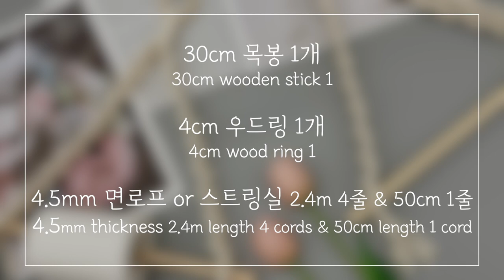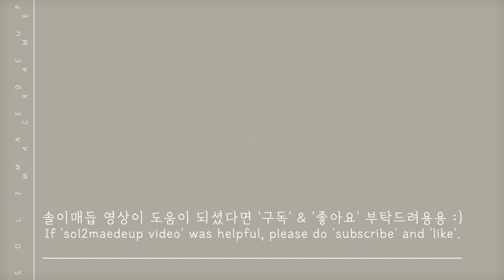DIY65 [ENG] DIY macrame Toilet paper hanger / 마크라메 휴지걸이 만들기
00:00 영상시작 START
00:22 준비물 Please prepare
00:38 완성사이즈 Finished Size
00:50 시작 How To Make
00:57 step 1
02:52 step 2
04:11 step 3
05:57 pattern
12:16 step 5
12:49 step 6
15:32 완성 Finished

안녕하세요 솔이매듭입니다 :)

솔이매듭 마크라메 DIY !
마크라메 휴지걸이 만들기 :)

반복 패턴으로 차근차근 쉽게 만들어
예쁜 인테리어 소품으로 활용하세요 ♡

요즘 생활소품 만들기로도 대세
힐링되는 취미로도 대세인
'마크라메' 매듭 배워가며 예쁘게 만들어보아요 :)

마크라메 하나라도 더 알려드리고픈 설명쟁이 솔이매듭과
예쁜 마크라메 소품도 만들고 힐링하며 마크라메 배워보세요♡

마크라메 해보고는 싶은 데
막상 하려니까 재료 모으기도 어렵고 귀찮고...

그래서 준비한 솔이매듭 DIY KIT 65

영상 속 마크라메 휴지걸이 DIY KIT 손쉽게 만나보세요.

솔이매듭 구경오세요 ♡
하단 링크 클릭하셔서 확인해보세요 :)

솔이매듭 앞으로의 DIY KIT 시리즈가 궁금하시다면
자꾸자꾸만 보고싶으시다면

앞으로도 솔이매듭 많이 기대해주세요 :)
감사합니다♡

This is a video of making ‘macrame Toilet paper hanger'.
I have added some English subtitles to this video.
It may be insufficient English subtitles, but I hope it helps you.

sol2maedeup subscription♡ Like♡ Comment♡
Please cheer me :)

'솔이매듭'에게 있습니다.

-본 영상의 디자인은 개인적인 목적으로만 사용가능하며,
법적 책임 및 처벌을 받을 수 있습니다.

-솔이매듭의 영상을 보고 만든 작품을 SNS 업로드하실 때에는

[Font]
이 영상에는 우아한형제들에서 제공한 배달의민족 폰트, 네이버에서 제공한 나눔글꼴, CAFE24에서 제공한 고운밤 폰트, 당당해 폰트 가 적용되어 있습니다.